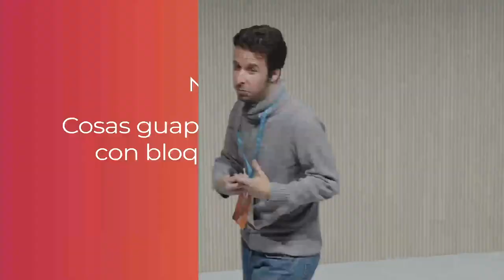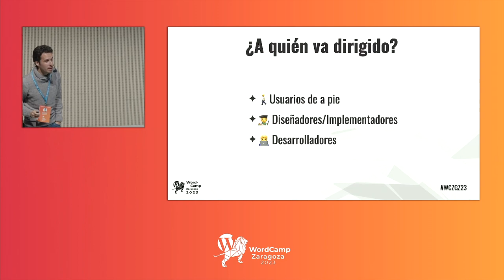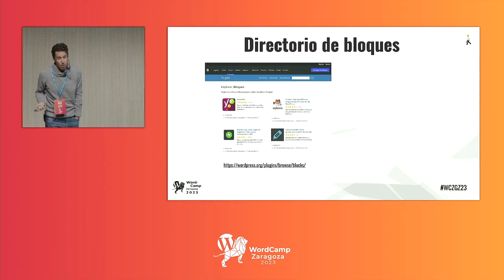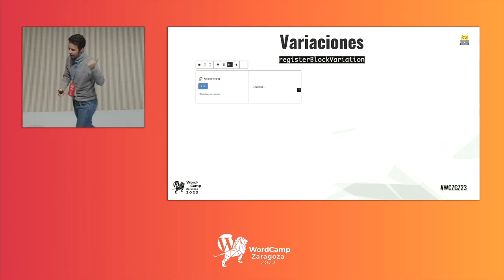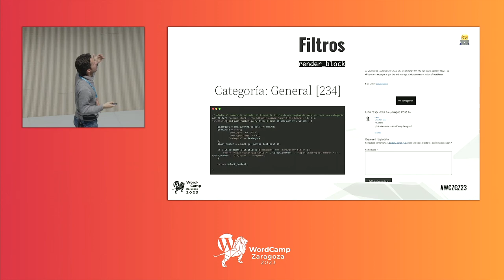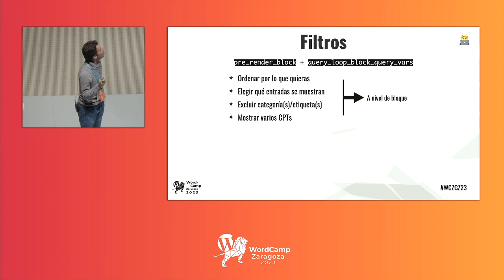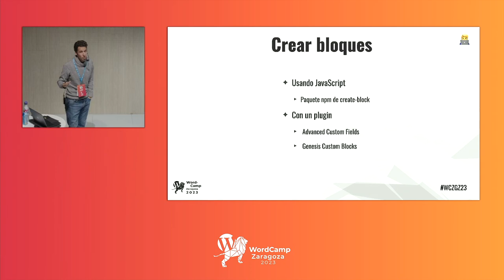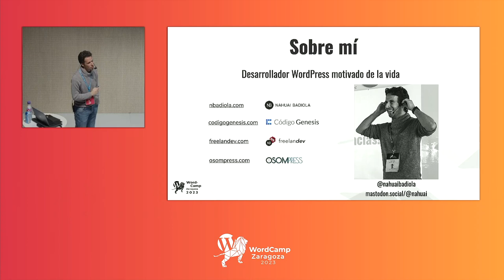Nahuai Badiola: Cosas guapas que puedes hacer con bloques de WordPress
En los últimos años el paradigma de creación de sitios web con WordPress ha cambiado radicalmente. Te puede gustar más o menos, pero ahora todo gira entorno a los bloques.

Los cambios siempre generan fricción o, dicho de manera más mundana,«dan mucha pereza», lo sé.

En esta charla pretendo convencerte de que no necesitas ni mucho tiempo ni ser un desarrollador pro para hacer cosas muy guapas con los bloques. Hablaré entre otras cosas de:

* Estilos de bloques

* Variaciones de bloques

* Patrones de bloques

* Creación de bloques

La idea es que los ejemplos que muestre te inspiren para sacarle (más) partido a los bloques de WordPress e incorporarlos a tu flujo de trabajo.Presentation Slides »